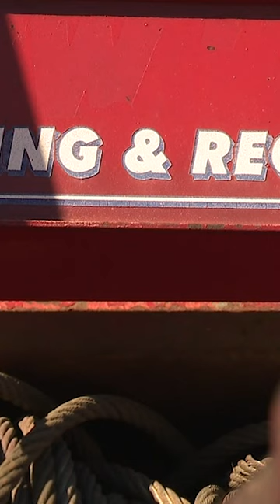Part 2 - A rash of stolen tow trucks has tow companies on edge